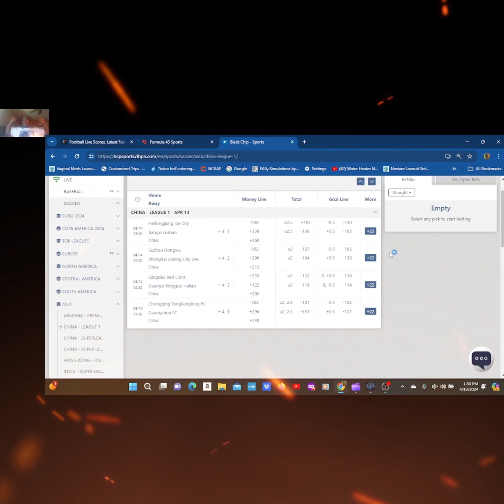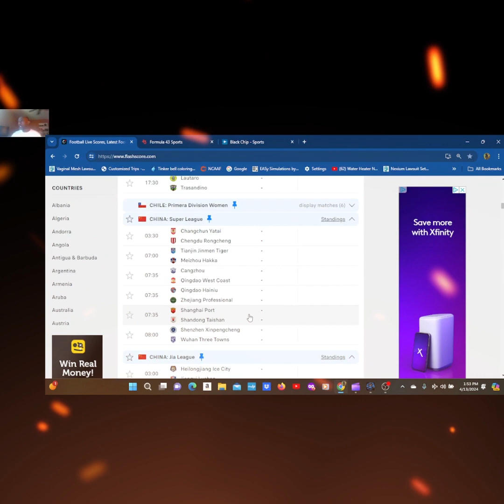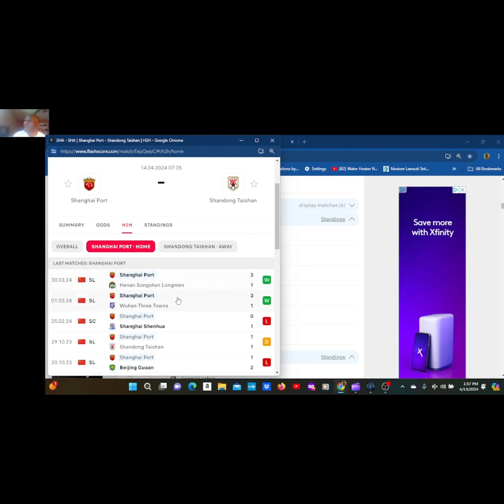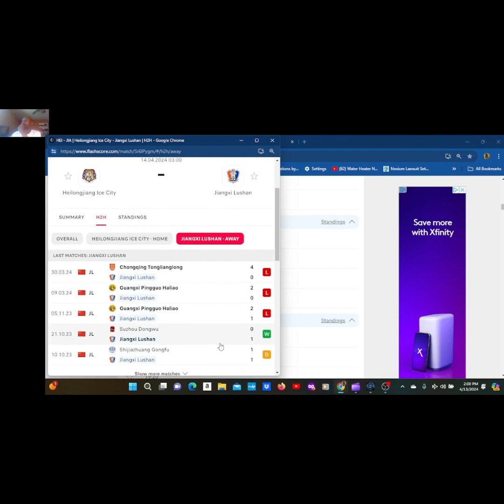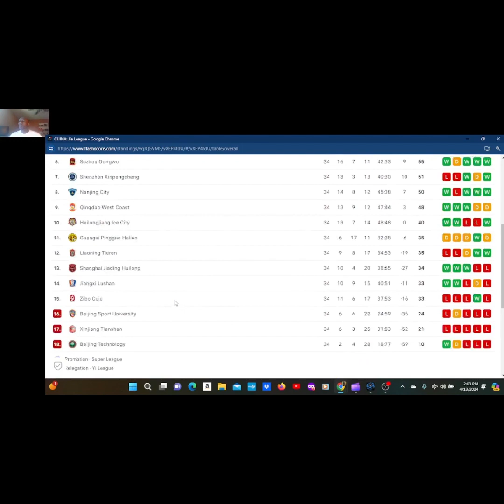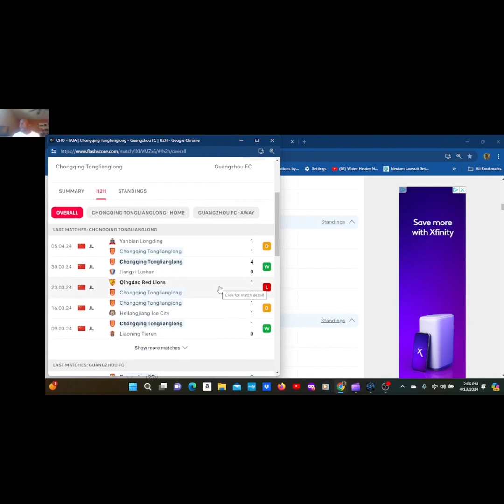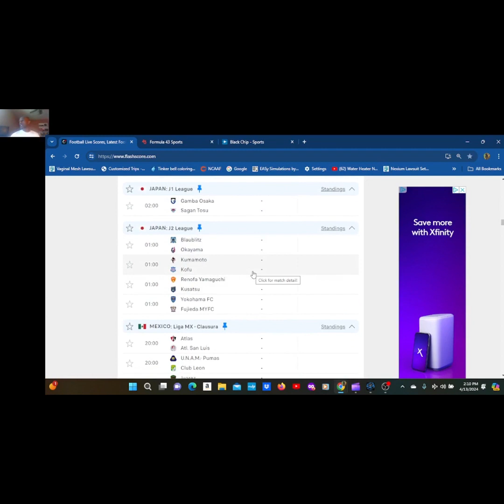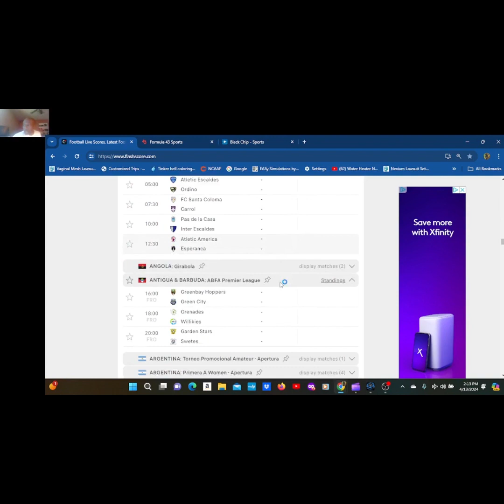China Super League & Jia league Soccer Preview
soccergod on the coachhayesfootball channel has always be known for the pronunciation of the China teams and fans fell in love. Get the best bets in china soccer league